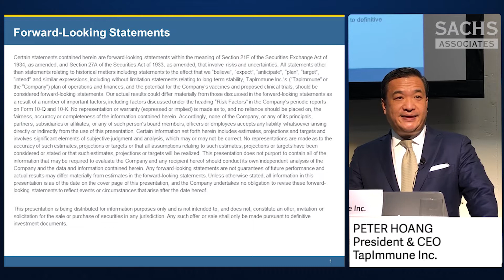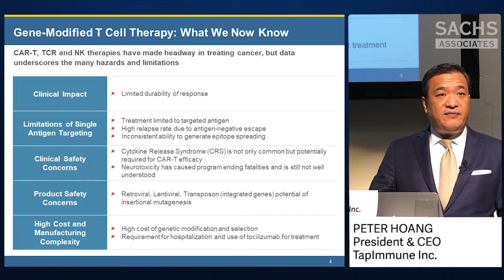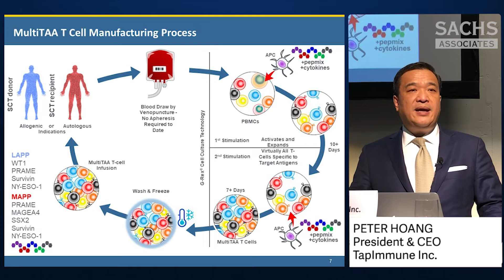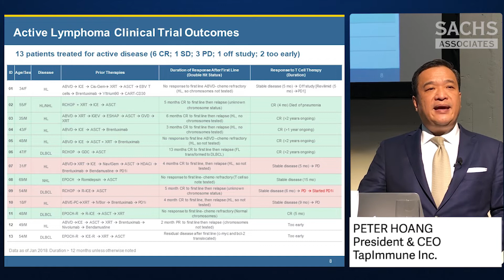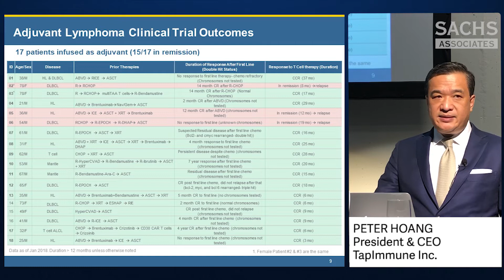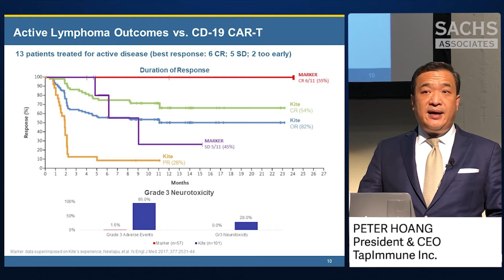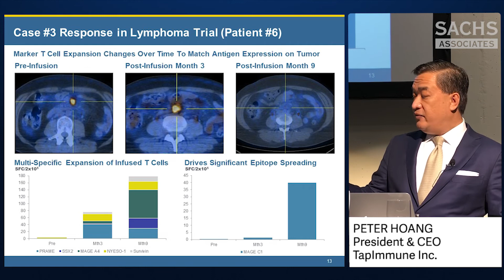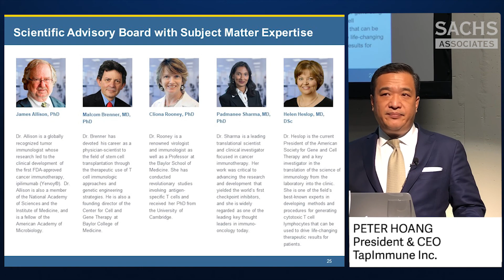TapImmune @ SachsBEF18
Peter L. Hoang, President and CEO of TapImmune, presents at Sachs 2018 Biotech in Europe Forum.

TapImmune Inc. is a leader in the development of novel immunotherapies for cancer, with multiple Phase 2 and Phase 1b/2 clinical studies currently ongoing for the treatment of ovarian and breast cancer. The company's peptide- or nucleic acid-based immunotherapeutic products comprise multiple naturally processed epitopes (NPEs) that are designed to comprehensively stimulate a patient's killer T cells and helper T cells, and to restore or further augment antigen presentation using proprietary nucleic acid-based expression systems. This unique approach can produce off-the-shelf T cell vaccine candidates that elicit a broad-based T cell response and can be used without respect to HLA type. The company's technologies may be used as stand-alone medications or in combination with other treatment modalities. TapImmune has announced a proposed merger with Marker Therapeutics, Inc., a privately-held clinical stage developer of a transformative, non-genetically engineered, multi-antigen T cell therapy platform, which will add a significant portfolio of clinical-stage cell therapies to create a leading immuno-oncology pipeline.